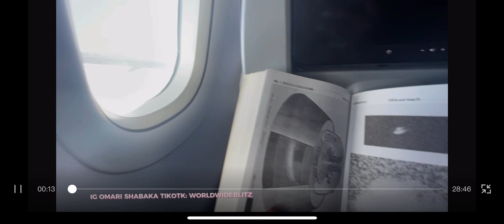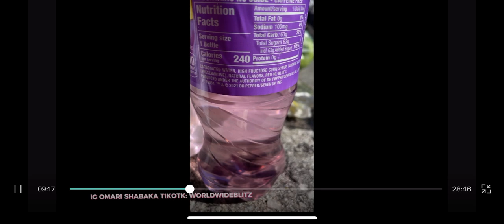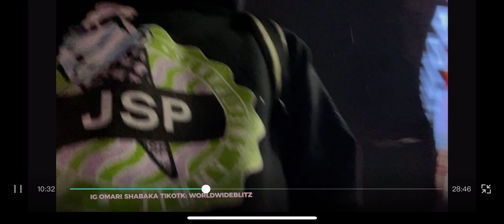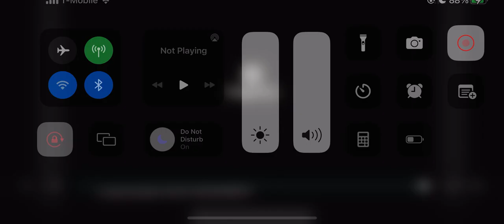72 Hours In NYC (Cashrulethematrix Vlogs) W/ Omari Shabaka 🏙️🗣️🌎